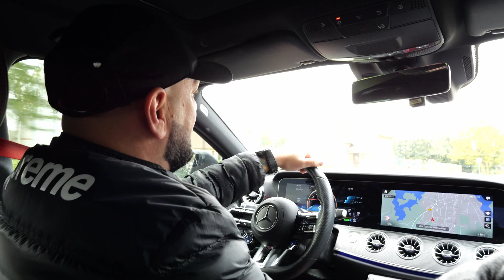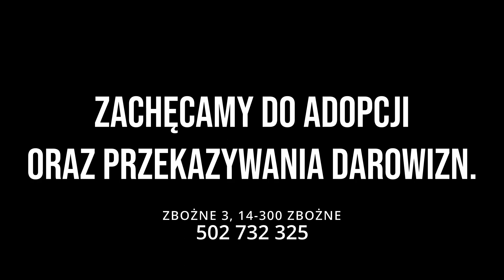Spotkanie z Pawłem Gołębiewskim: Durski! Krwawy sport, to przeszłość, tak jak ty!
PPV na galę WOTORE 6⤵

Już 21 października odbędzie się gala WOTORE 6 Wielki Rewanż! 👊 Walka wieczoru to rewanż doskonałej bitwy, która odbyła się na WOTORE 4 - Denis Labryga vs. Piotr Więcławski! 🤜🤛 W Starej Fabryce Papieru w Konstancinie-Jeziornie. Z kamerą odwiedziliśmy naszego zawodnika - Pawła Gołębiewskiego, który na gali WOTORE 6 zmierzy się z Jędrzejem Durskim. Polski Wiking zabrał nas do schroniska, gdzie spędza większą część swojego wolnego czasu pomagając pieskom. Nie zabrakło też kilku ujęć z maty i przesłania do najbliższego rywala.